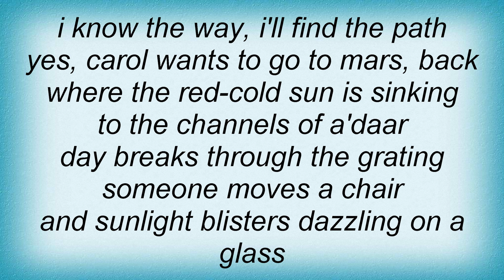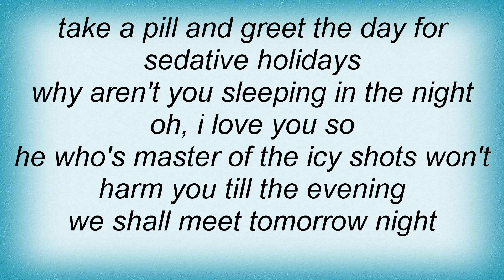Alphaville - Carol Masters Lyrics